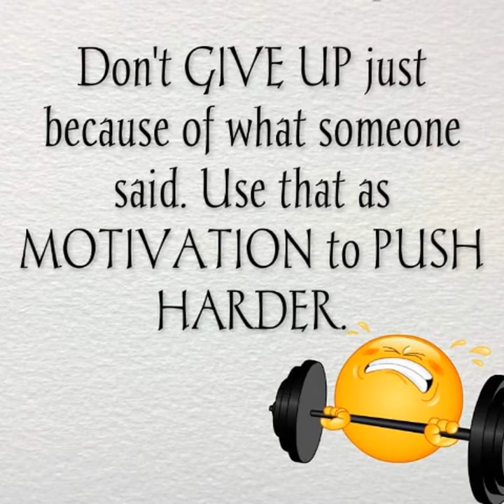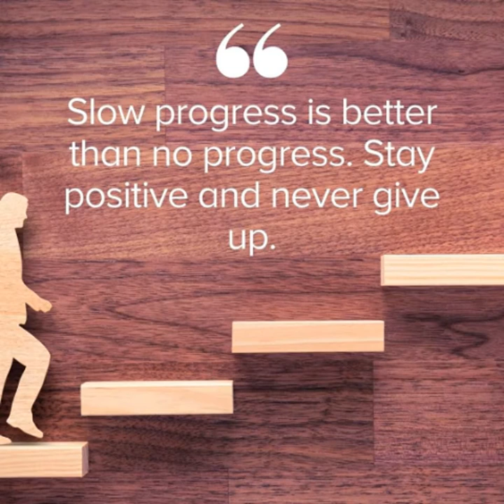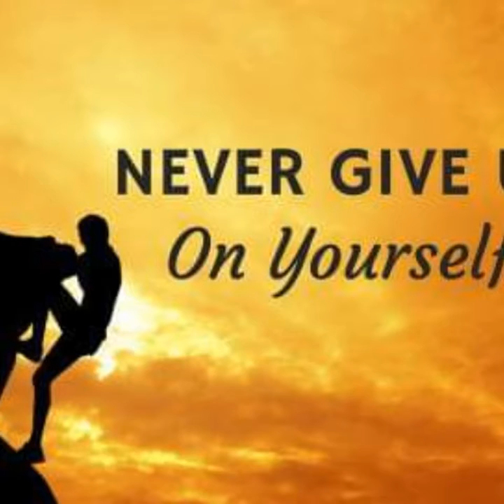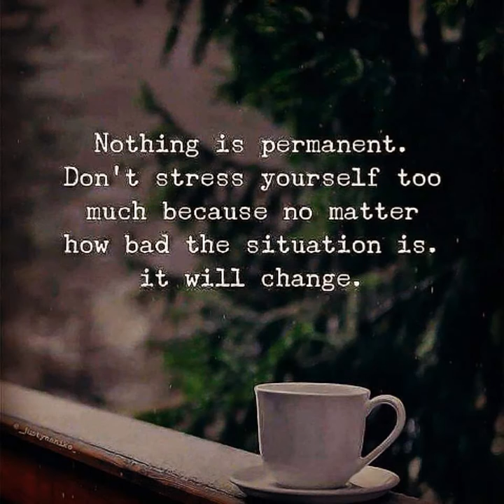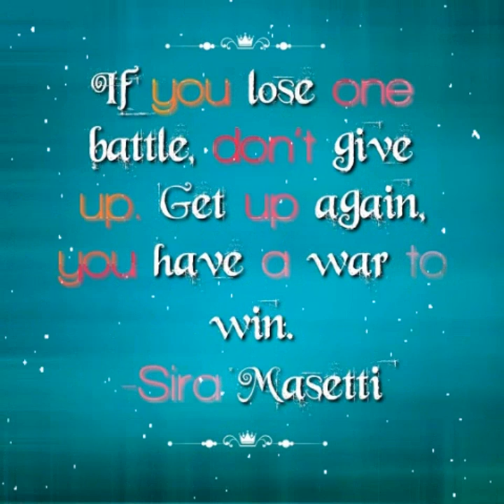21 Gun's 😢 Song By : Green Day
Music mix this vedio for the fallen soldiers in heaven already don't forget to remember give a little prayers 😢😢😢 I always salute to all soldiers all around the world stay safe always God protect you all the time 😢